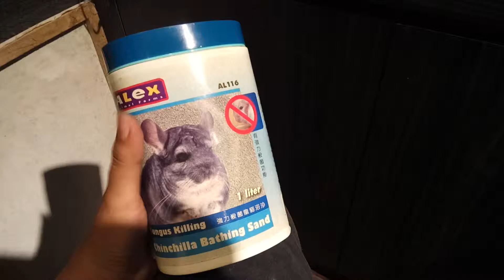Alex AL116 Fungus Killing Chinchilla Bathing Sand 1 liter